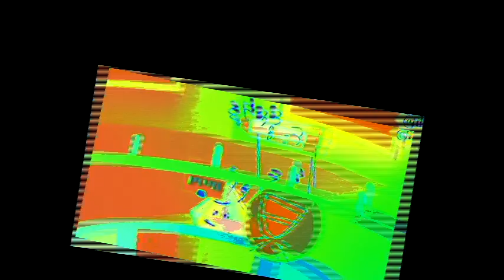Veg Replace Tennis IDFB 1 Re Animated By 108 People! Fan Made Rounds